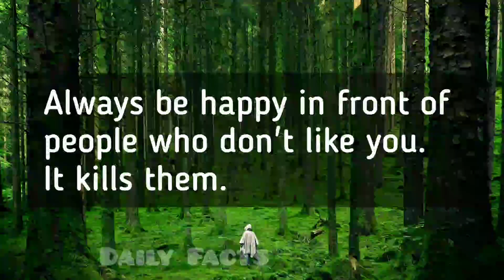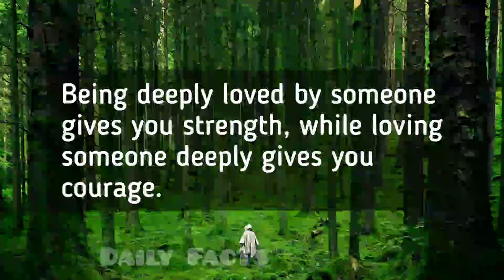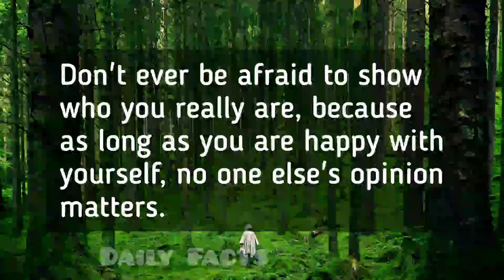Psychology says, when you can't sleep at night, it's because..